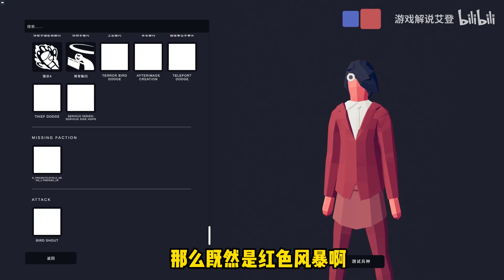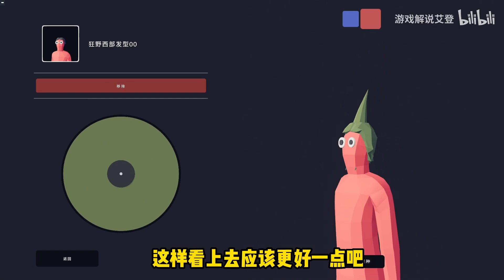全面战争模拟器：红色风暴，绿色毒刺登场，个个都身怀绝技！